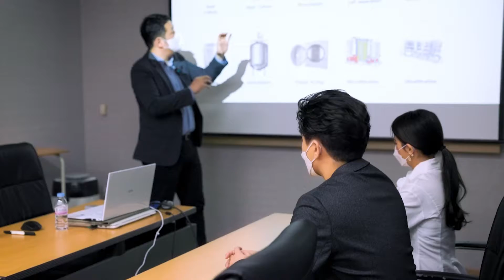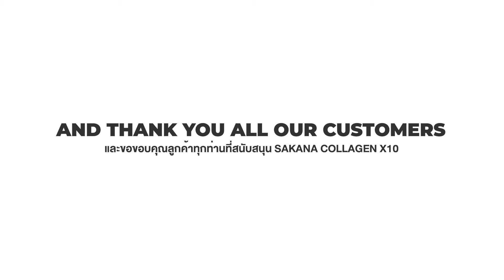Sakana Collagen X10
ในปีนี้ Sakana Collagen X10 ได้รับรางวัล ✨
As the Top and Exclusive Buyer of GF Manganese
in Thailand 2022
โรสโกลด์รู้สึกเป็นเกียรติ
และขอบคุณ Genofocus เป็นอย่างมาก
ที่ขาดไม่ได้ต้องขอขอบคุณลูกค้า
และพาร์ทเนอร์ทุกท่านที่อยู่เคียงข้างโรสโกลด์มาตลอด